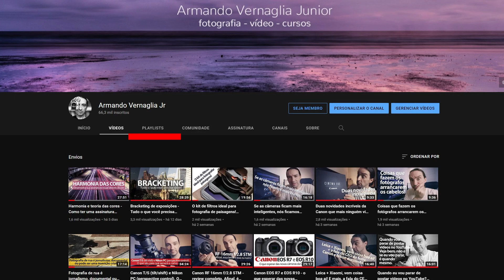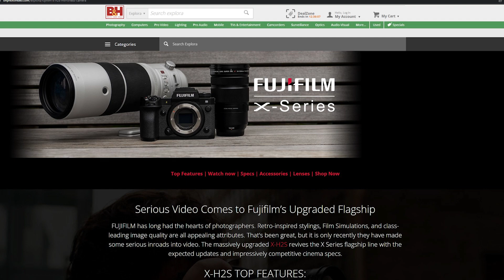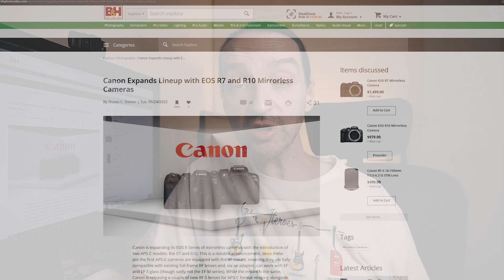Lançamentos de Canon, Sony, Fuji e Nikon são um sopro de vida no APS-c, o popular "cropado"?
Lançamentos de Canon - EOS R10 e EOS R7, além de lentes de kit RF-s -, também lançamentos da Sony - lentes E 10-20mm f/4PZ G, E 15mm f/1.4G e E 11mm f/1.8, três grande angulares pensadas no mercado de vídeo  - , novidades da Fuji - com a topo de linha X-H2s e novas lentes - e Nikon com a Z30, modelo de entrada da linha Z, podem ser considerados como uma ampla renovação e  são um sopro de vida no formato de sensor APS-c, popularmente chamado de "cropado"? Vamos debater isso neste vídeo.

00:00 Introdução, recados variados, lançamentos das 4 grandes.
07:50 O que ainda joga contra o formato APS-c?
14:30 Não, o APS-c não é e nem precisa ser um degrau para o full frame.
19:50 Vantagens do APS-c.

Adquira os meus cursos online, todas as informações e opções de compra estão neste

Assistência técnica? Recomendo a Portssar

Impressões emolduradas com ótima relação custo x benefício, fale com o Clube dos Quadros - use o cupom Vernaglia que tem desconto.

Pilhas recarregáveis e carregadores? EPilhas - use o cupom Vernaglia que tem desconto.